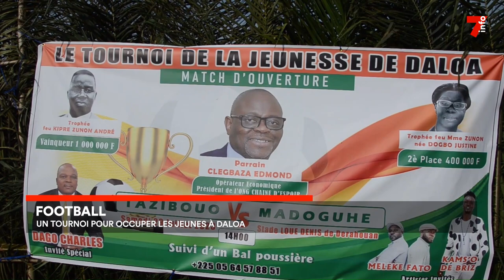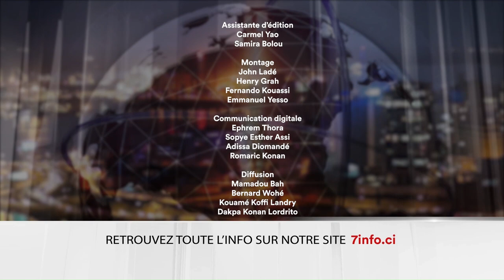Le 7 minutes du 17 août 2023 (édition du 19h)